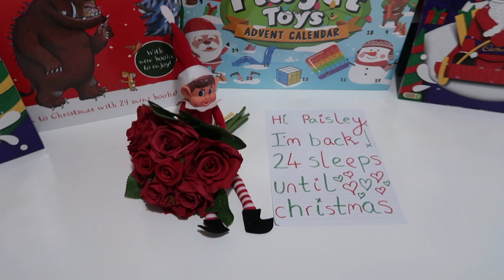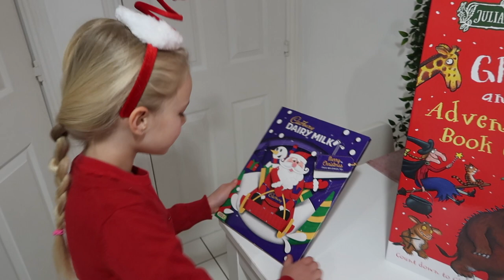Day 2 | Advent Calendars & The Elf Returns | Vlogmas 2022🎄❤️✨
Can you believe it is December already? Where has this year gone!! Of course it's time for the advent calendars and return of the Elf on the Shelf!! Paisley was soooo excited!

-Charlotte xo